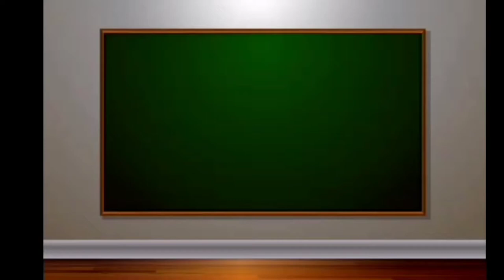Basics of Typewriting classes easy in laptop in tamil ## Basic Of Computer ## life lighting##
### basics of typewriting class easy in laptop in tamil ### computer classes #life lighting ###

LEFT HAND : Letters; Q W E R T
trt rer trt rer ewe wqw ewe wqw gtrf frtg gtrf frtg

RIGHT HAND :Letters; P O I U Y
pop oio pop oio iui uyu iui uyu juyh hyuj juyh hyuj

BOTH HANDS;
wet  you your pop were quit out here get where it top fight pot toy queen quite weight white jet hug why when how